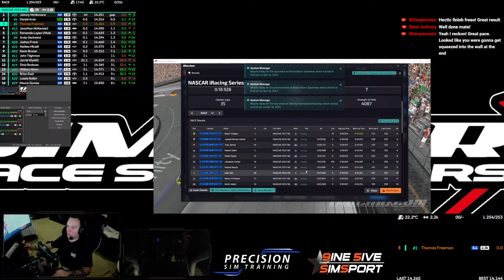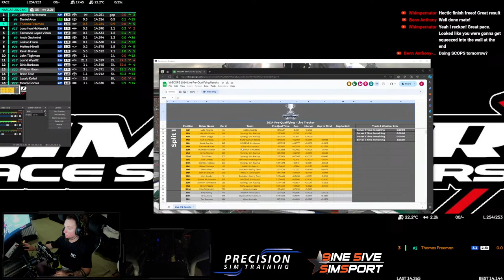NASCAR Iracing Series-RD5-Bristol Motor Speedway-Thomas Freeman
Some Satdeee night circle work... Lets Freakin Gooo!!